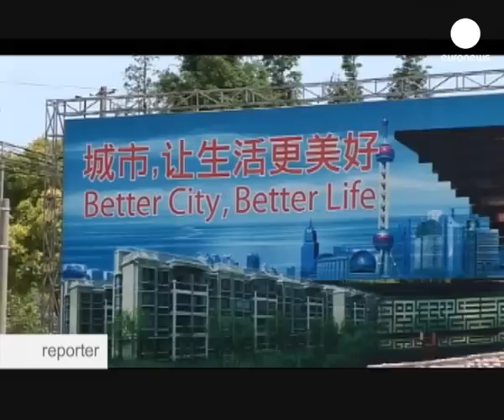Shanghai: Better city Better life - Reporter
Starting form the theme of the World Expo, we went to see how people live in Shanghai, and if China, with its megalopolis is really focusing on sustainable urban development.

This week on Reporter...